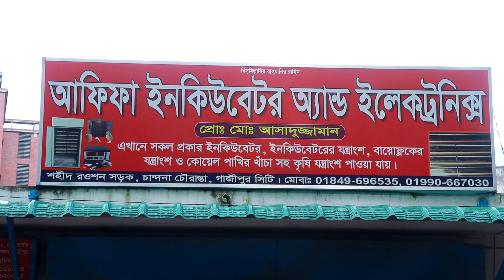সুখরব মাত্র ২ হাজার টাকায় হাঁস ও মুরগির ডিম ফুটানোর ইনকিউবেটর মেশিন কিনুন incubator machine price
প্রিয় দর্শক,
আপনার খামার অথবা যেকোন পণ্যের ভিডিও আমাদের Khamar BD ইউটিউব চ্যানেল ও Safollo Tv ফেসবুক পেইজে প্রচার করতে কল করুন অথবা ম্যাসেজ করুন এই নাম্বারে☎ 👉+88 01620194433(কল করার সময় প্রতিদিন সকাল 9 টা থেকে রাত 11 টা)